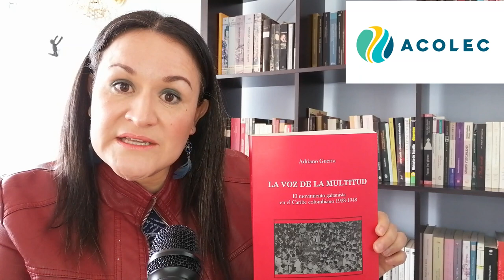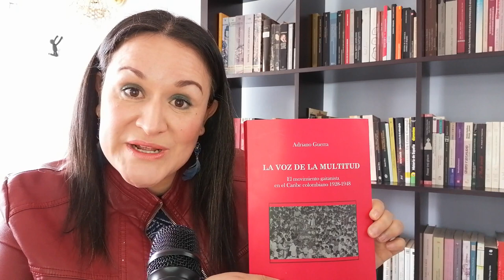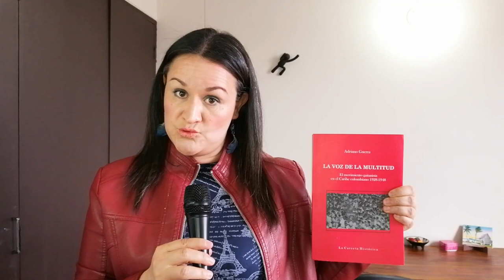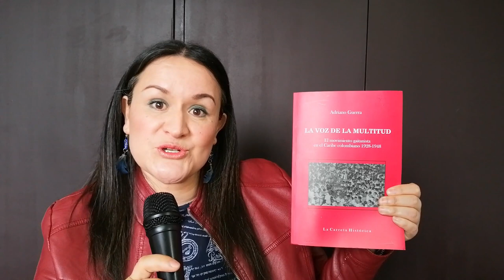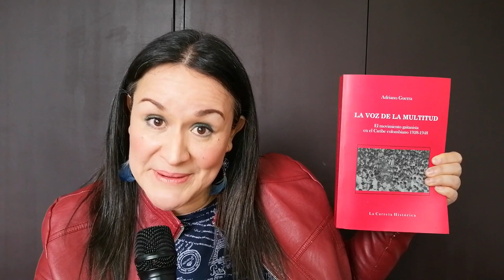Vblog # 47. La voz de la multitud. El movimiento gaitanista en el Caribe colombiano, 1928-1948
En esta ocasión, Mabel López reseña en La historia detrás de los libros La voz de la multitud. El movimiento gaitanista en el Caribe colombiano, 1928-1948, del profesor Adriano Guerra y publicada por la editorial La Carreta. Una obra que constituye un excelente ejemplo de cómo hacer la historia política de Colombia desde abajo.

Gracias a una juiciosa revisión de fuentes epistolares, como cartas y telegramas (cientos durante años), el profesor Adriano Guerra, de la Universidad del Magdalena, logró recuperar para el Caribe colombiano las voces y reivindicaciones de trabajadores, obreros, campesinos sin tierra, pequeños empresarios y comerciantes, líderes sindicales, sectores populares, concejales y diputados de minorías colectivas, organizaciones de clase media, antiguos comunistas, activistas de extrema izquierda del liberalismo, organizaciones de mujeres, pequeños propietarios en los límites de las haciendas, pero también de mercenarios de la política y cazadores de destinos.

Las voces de la multitud, tejidas con una prolífica revisión historiográfica y con fuentes tradicionales como la prensa, aportan una invaluable información que no solo le será de gran utilidad a quienes hagan historia política del siglo XX en esa región, sino a los que se ocupen de la historia cultural y de la vida cotidiana.

Los libros de Mabel López:

Historia de Colombia. Lo que necesitas saber

Morir de amor, violencia conyugal en la Nueva Granada, siglos XVI a XIX

Ni calladas ni sumisas. Trasgresión femenina en Colombia siglos XVII a XX (editora académica)

Las conyugicidas de la Nueva Granada. Trasgresión de un viejo ideal de mujer, 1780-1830